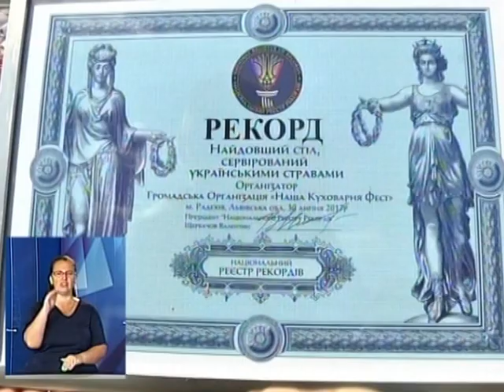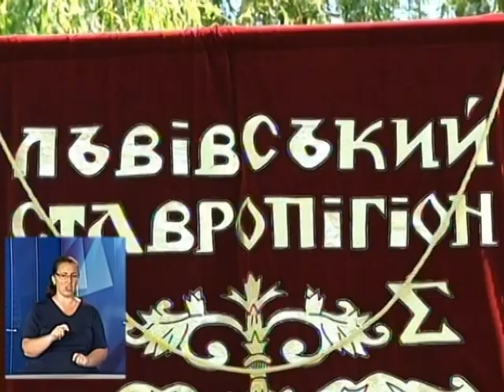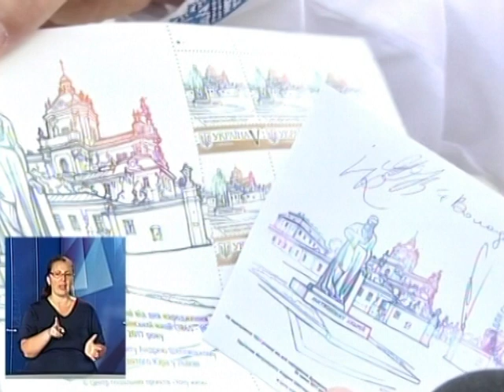Новини з сурдоперекладом на ТРК "Львів" 31 07 17 18 00